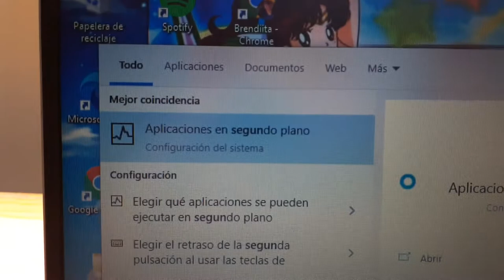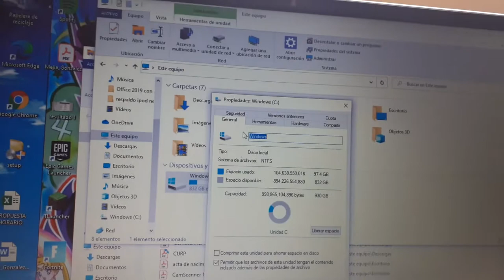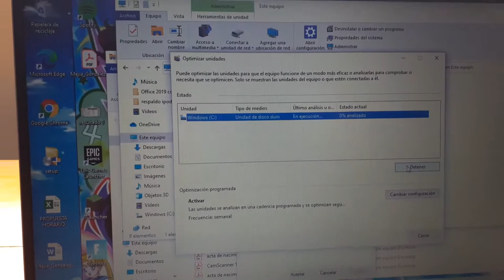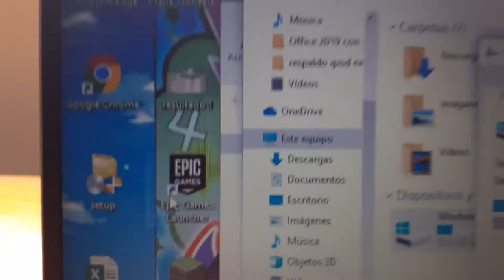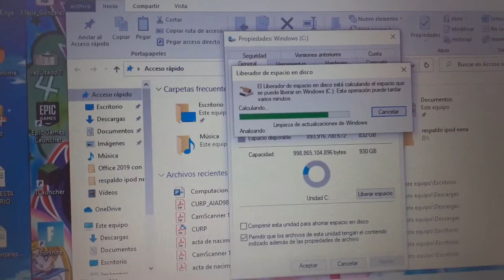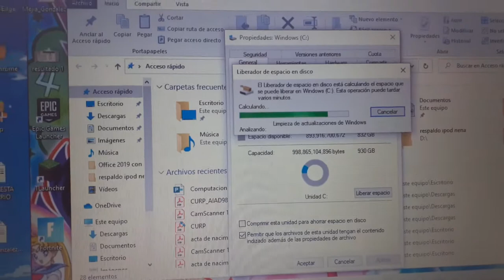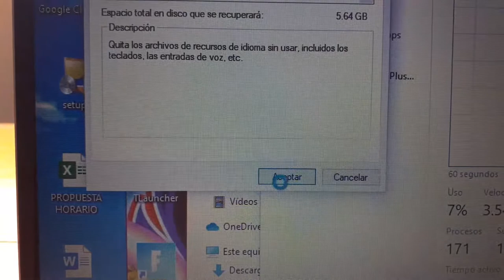IdeaPad S340 Lenta? Aquí tu solución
También revisen que ya esté actualizada totalmente, pues las actualizaciones pendientes hacen que se ponga muy muy lento.
Pero te Recomiendo poner un disco de estado sólido, ya sea de 120 GB o 256GB